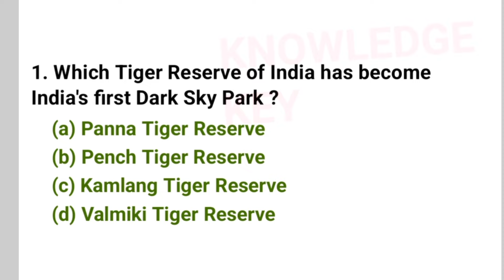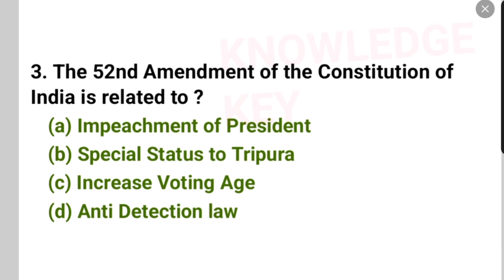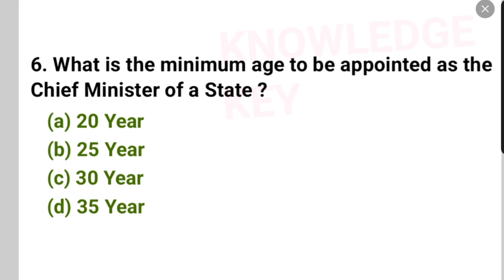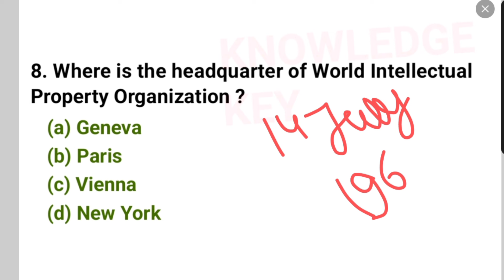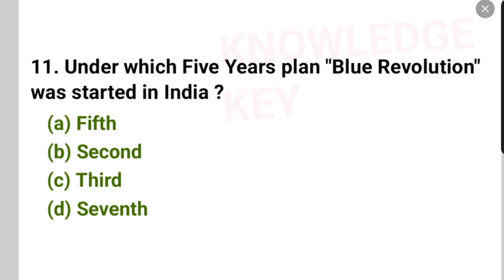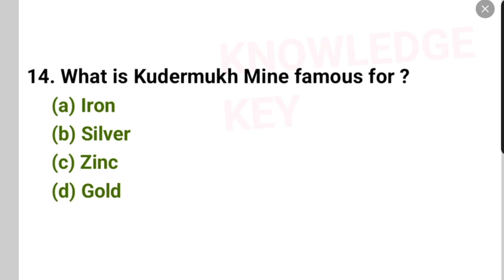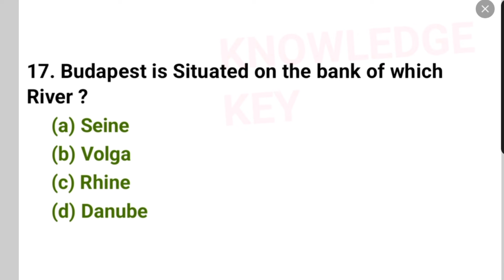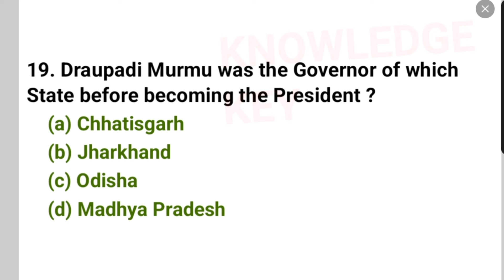GK/GS MOST IMPORTANT MCQ TEST (123) | General knowledge Important Questions For All Competitive Exam